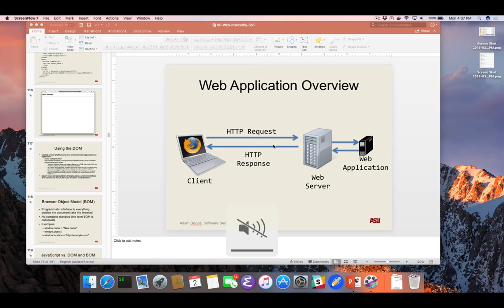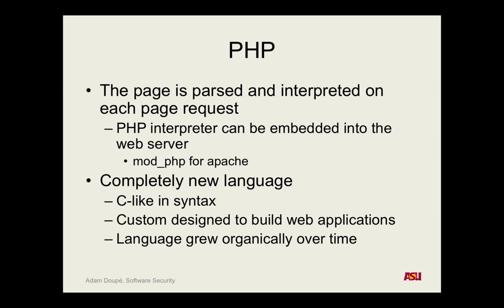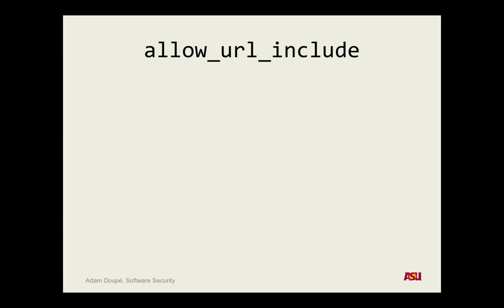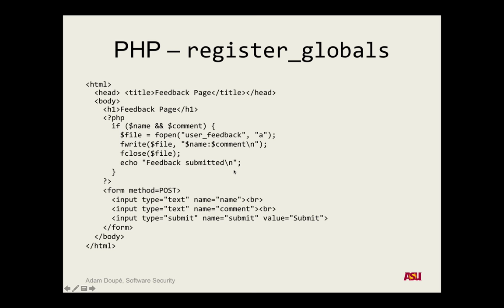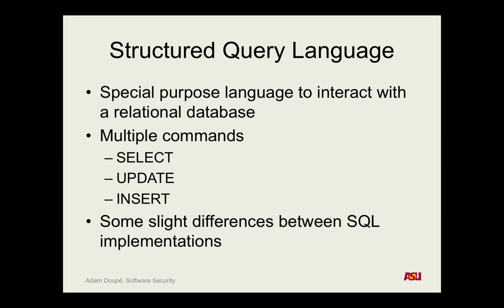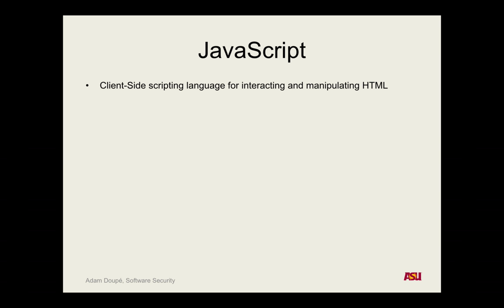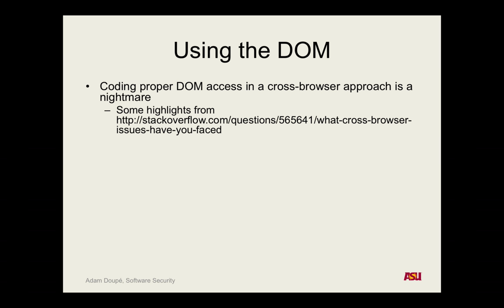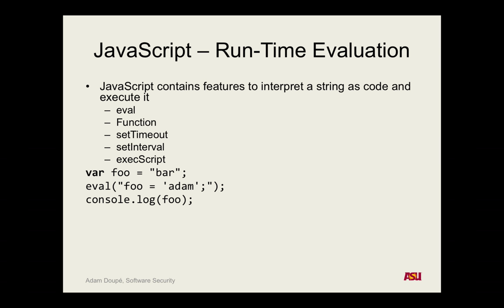CSE 545 F18: 4-2-18 "Web Insecurity Pt. 3"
Recorded lecture for CSE 545 F18 on 4-2-18. We discussed web applications, ASP, PHP, and JavaScript